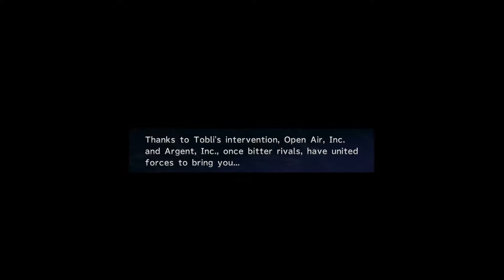Final Fantasy X-2 - Gamplay Walkthrough Part 27 (FULL GAME)[60FPS]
This no commentary let's play gameplay walkthrough of Final Fantasy X-2 contains footage from Chapter 5 of the Final Fantasy X-2 story campaign.

Final Fantasy X-2 is a role-playing video game developed and published by Square for the PlayStation 2. As a direct sequel to 2001's Final Fantasy X, the story follows Yuna as she seeks Tidus and tries to resolve political conflicts in Spira before it can lead to war.

Final Fantasy X-2 set several precedents in the Final Fantasy series aside from being the first direct sequel in video game form and the second sequel in the franchise, after the anime Final Fantasy: Legend of the Crystals. It was the first game in the series to feature only three player characters, an all-female main cast, and early access to most of the game's locations. Additionally, it featured a variation of the character classes system—one of the series' classic gameplay concepts—and is one of the few games in the series to feature multiple endings. Finally, it was the first numbered game in the series that did not have musical contributions from longtime composer Nobuo Uematsu.

The game was positively received by critics and was commercially successful, selling over 5.4 million copies on PlayStation 2 and winning a number of awards, It was the final Final Fantasy game to be released by Square before merging with Enix in April 2003. The game was re-released as a high-definition remaster for the PlayStation 3 and PlayStation Vita in 2013, together with Final Fantasy X, as Final Fantasy X/X-2 HD Remaster. Final Fantasy X/X-2 HD Remaster was later released for PlayStation 4 in 2015, Microsoft Windows in 2016 and for Xbox One and Nintendo Switch in 2019.